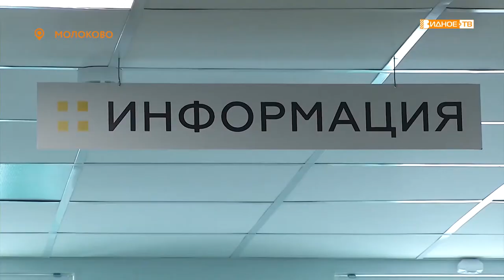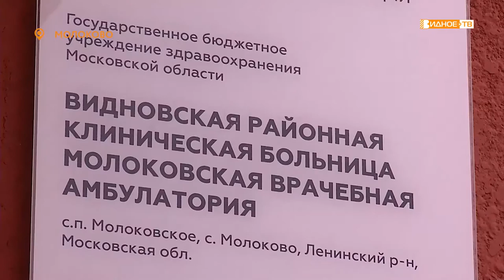НА ПРИВИВКУ!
По словам медиков, именно старшее поколение в России - самое активное в вопросе вакцинации от коронавируса. Наша съемочная группа побывала в Молоковской амбулатории, куда пришла на прививку 71-летняя Хатира Шабалина. У женщины много хронических заболеваний, поэтому она решила, что пройти иммунизацию ей нужно обязательно.